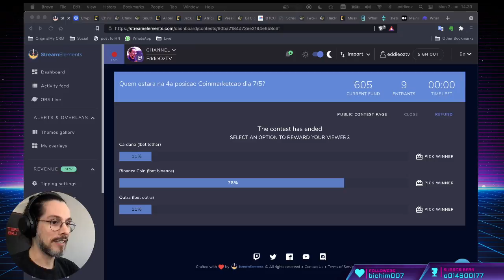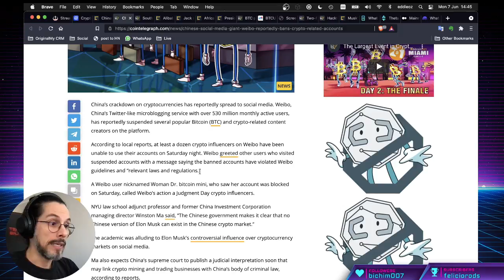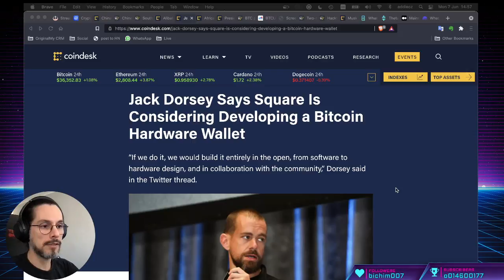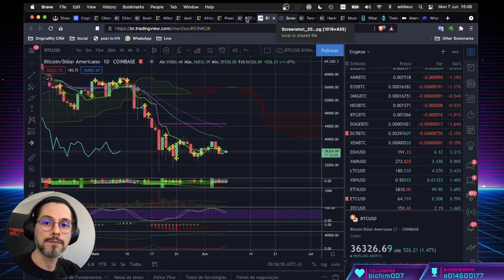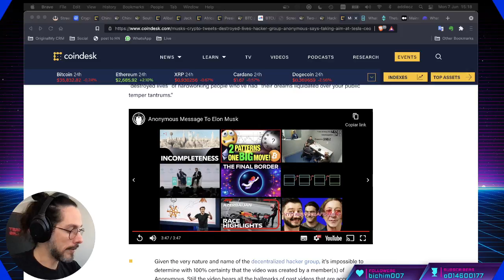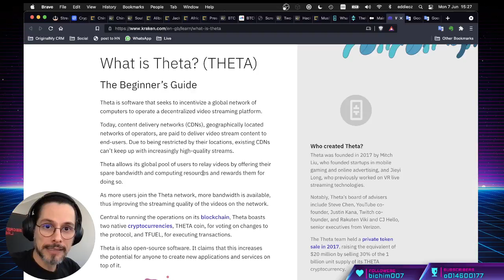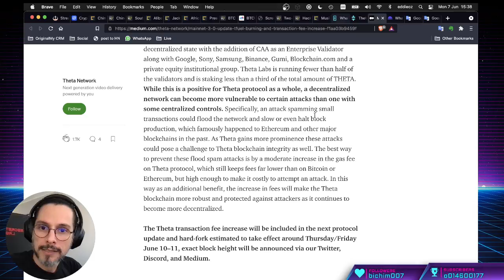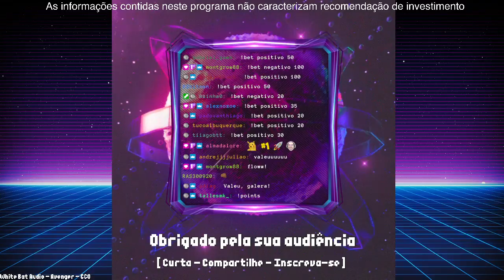[ Morning Crypto ] EP #21: Bitcoin 2021, Governos, Anonymous e Theta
[ MORNING CRYPTO ]

[ CONTEÚDO ]

No episódio de hoje falamos de:

*   Bitcoin 2021

*   El Savador e o Bitcoin

*   China, Coreia do Sul e Singapura

*   Anonymous e Elon Musk

*   Theta Network

+++ [ POLL ABERTA ] +++

+++ [ SORTEIO DE VIPS ] +++

[ LINKS ]